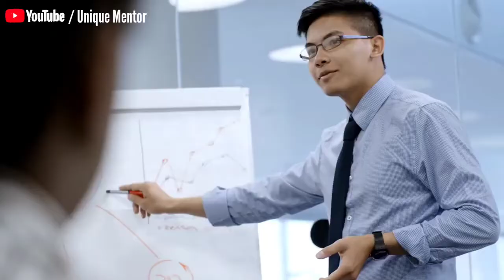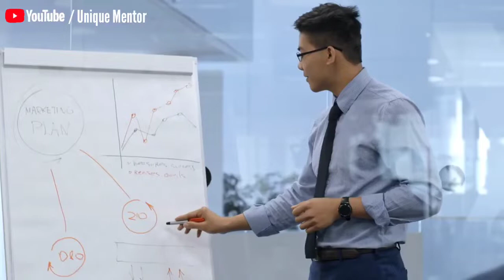What is entrepreneur? entrepreneur kya hota h? entrepreneur se bda paisa kaise kmaye